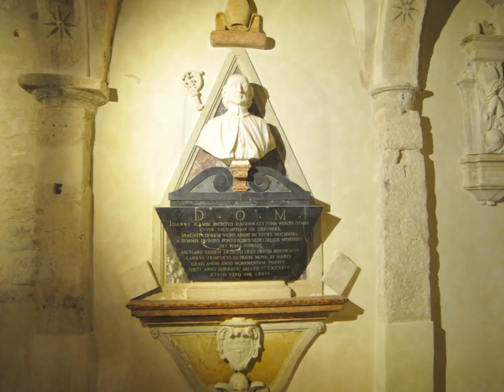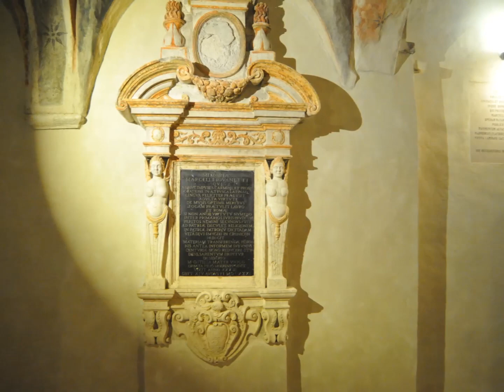Ascoli Piceno. Cattedrale di Sant'Emidio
L'attuale edificio è il risultato di molti adattamenti e sovrapposizioni avvenuti tra il V ed il XVI secolo. Alcuni resti rinvenuti durante i lavori di restauro della cripta del 1967 dimostrano che il primo tempio fu costruito addirittura nel IV o V secolo su un preesistente edificio di epoca romana che Sebastiano Andreantonelli identifica come un tempio pagano dedicato forse alle Muse, mentre altri storici lo attribuiscono a Ercole o a Giunone.

I ritrovamenti archeologici degli anni 1882 – 1883 dimostrano che la cattedrale fu edificata utilizzando i resti della basilica civile del foro romano identificati nelle sezioni più antiche della costruzione attuale come il transetto, le basi delle absidi semicircolari e, secondo alcuni, anche la cupola che risalgono, infatti, alla fine dell'VIII secolo o all'inizio del IX secolo. L'edificio civile di epoca romana misurava circa 32 metri di lunghezza e 13 di larghezza sviluppando un'altezza di 9 metri. Il suo corpo di fabbrica si componeva di tre absidi semicircolari e di tre ingressi orientati verso il Foro.

Tra il V e il VI secolo la costruzione subì una prima trasformazione che conferì alla pianta la forma a croce latina con l'aggiunta della navata longitudinale ed il rifacimento delle absidi poligonali fortificate. Nel periodo compreso fra il 746 e il 780 il vescovo longobardo Euclere aggiunse la cupola a base ottagonale, la cui costruzione va tuttavia posticipata all'XI secolo, al tempo del vescovo Bernardo II (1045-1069), quando fu probabilmente all'edificio venne dato l'assetto romanico, con la realizzazione della facciata, e, soprattutto, la costruzione della cripta per accogliere le reliquie di sant'Emidio. Fu proprio in tale occasione che la cattedrale, consacrata fin dall'epoca paleocristiana alla Vergine Maria col titolo di Madre di Dio (Theotòkos), fu condedicata anche al santo martire, primo vescovo della città storicamente attestato. Nello stesso tempo si avviò la realizzazione delle due torri, poste agli angoli esterni della facciata e aggettanti rispetto ad essa; lo spazio tra i due campanili era occupato da un portico a cappelle, andato quasi completamente perduto in seguito agli ampliamenti cinquecenteschi, e del tiburio.

L'edificio conservò le sue forme romaniche per lungo tempo, sino all'ultimo quarto del XV secolo, mentre, al contrario alcune chiese ascolane, soprattutto quelle degli Ordini Mendicanti (San Francesco, San Pietro Martire e Sant'Agostino) si erano sviluppate arrivando ad essere di dimensioni assai maggiori di quanto non fosse allora il Duomo. Il 2 gennaio 1481, sotto il vescovo Prospero Caffarelli (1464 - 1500), fu stipulato il contratto per la demolizione dell'antica facciata, la costruzione delle tre nuove navate divise da pilastri poligonali e l'apertura dei finestroni. Tale rinnovamento rimase allo stato grezzo per un lungo periodo, con una Cattedrale dall'aspetto gotico - rinascimentale.

La facciata fu costruita dal 1529 al 1539 su progetto di Cola dell'Amatrice e nello stesso periodo fu realizzato un nuovo altare maggiore, mentre le pareti delle navate laterali iniziarono ad ospitare monumenti funebri e in corrispondenza delle nicchie delle navate laterali, furono eretti fastosi altari. Il vescovo Pietro Camaiani (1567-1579), poi, fece completare le volte delle tre navate e all'unico ingresso alla cripta nella navata centrale, si sostituirono le due scalinate nelle navate laterali.

Nel 1838 fu inaugurata la cappella del SS. Sacramento, aggiunta al corpo della cattedrale lungo la navata destra all'innesto del transetto, mentre negli anni tra il 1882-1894 fu nuovamente riportato alla luce l'ingresso alla cripta dalla navata centrale su progetto dell'architetto Giuseppe Sacconi che disegnò anche il ciborio sotto la cupola. Nel decennio 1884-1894 le volte della navata centrale e la cupola furono decorati con affreschi di Cesare Mariani.

Durante il XX secolo, al termine del secondo conflitto mondiale il vescovo Ambrogio Squintani fece ornare le pareti della cripta con mosaici su cartoni di Pietro Gaudenzi (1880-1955), raffiguranti episodi dell'ultima guerra. Un nuovo intervento sulla cripta fu portato a termine nel 1961 dal vescovo Marcello Morgante che vi fece costruire la tomba dei vescovi diocesani; nel 1967, infine, si ebbe l'adeguamento liturgico del presbiterio secondo le indicazioni successive al Concilio Vaticano II.